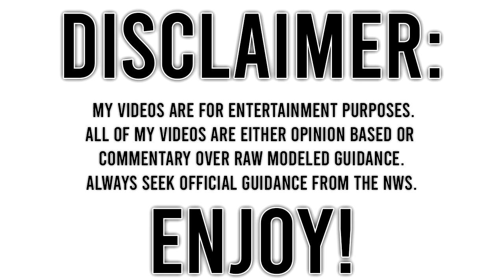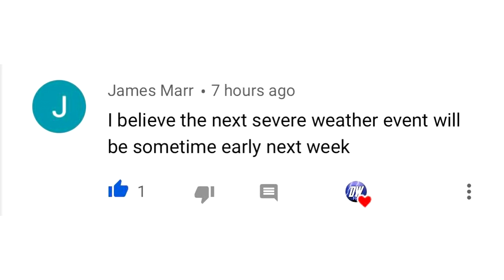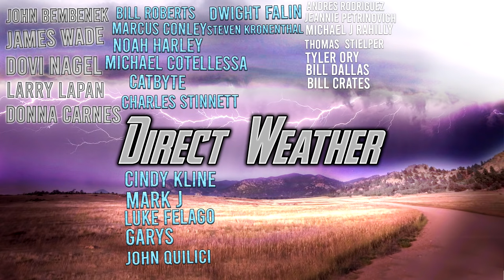Upcoming Severe Weather Threats... Heat Wave, Extreme Weather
In today's video we talk about an Upcoming Severe Weather Threats... Heat Wave, Extreme Weather...

We expect things to get very stormy, at this point whether they will be severe or not is still up in the air, but general thunderstorms should be abundant next week.